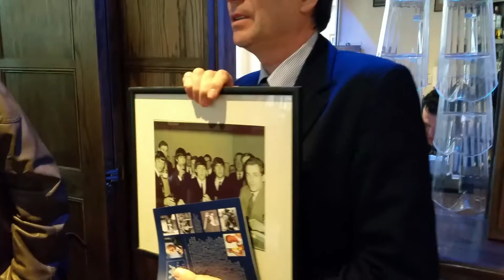Colin Ryde, Bursar, treats the delegates to OxfCityFutures to a brief history of Vincent's Club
Colin Ryde, Bursar of Vincent's Club, Oxford, treats the delegates to Oxford City Futures to a brief history of the Club, including its connection with The Beatles